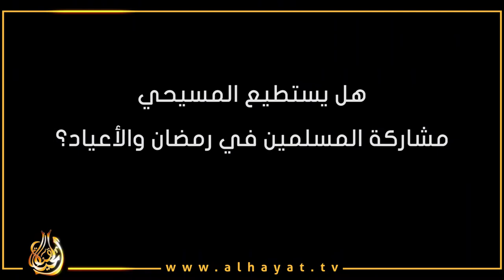هل يستطيع المسيحي مشاركة المسلمين في رمضان والأعياد؟